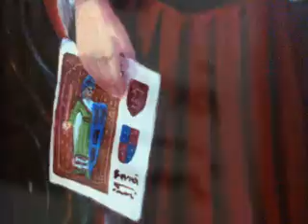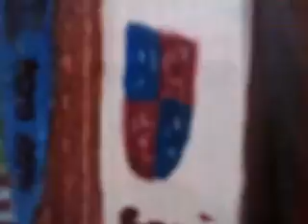Matilde de Inglaterra La Reina Moud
Serie Genealogía
Pintura 30 X 70 cm.